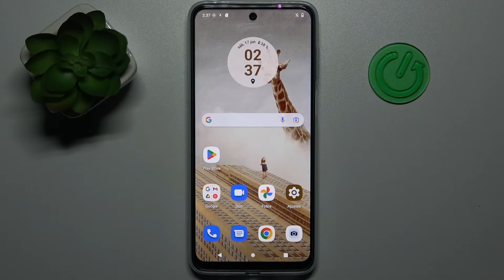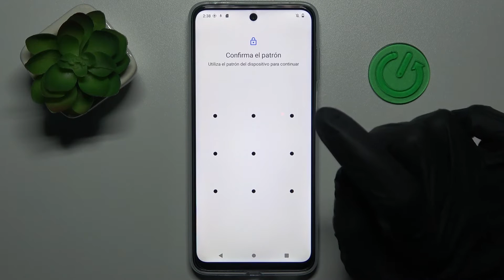Cómo bloquear la pantalla de tu MOTOROLA Moto G23 - poner pin, patrón o contraseña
Hoy vamos a presentarte cómo configurar el bloqueo de pantalla en tu MOTOROLA Moto G23. Sigue las instrucciones del video y descubre cómo bloquear tu MOTOROLA Moto G23 con contraseña, pin o patrón. ¡Nada más fácil!

¿Cómo activar contraseña en MOTOROLA Moto G23? ¿Cómo poner contraseña a MOTOROLA Moto G23? ¿Cómo establecer un código de acceso en MOTOROLA Moto G23? ¿Cómo establecer bloqueo de pantalla en MOTOROLA Moto G23? ¿Cómo configurar bloqueo de pantalla en MOTOROLA Moto G23? ¿Cómo activar bloqueo de pantalla en un dispositivo MOTOROLA Moto G23?